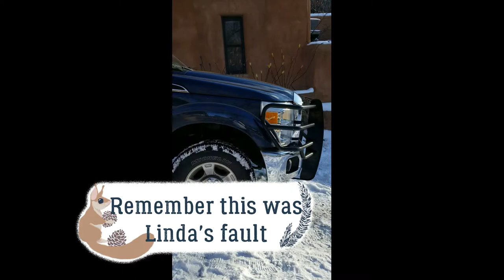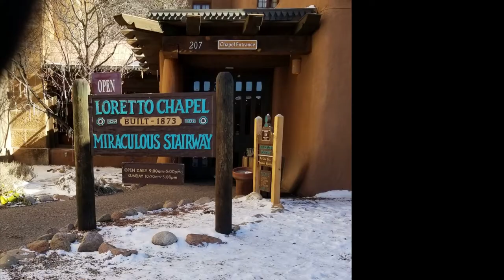Ski Santa fe 2019 - total Griswold's ski vacay in Santa Fe.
Totally shot on cell phone.  Hilarity ensues when my Texas family meets snow and ski boots.  Three-ton Texas truck stuck, slip and falls, smoke detectors, murderous behavior.  Amateur video and editing.